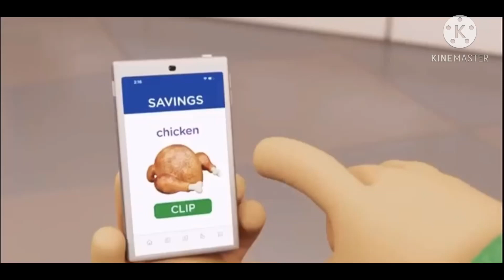kroger rickroll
Get rick rolled by kroger